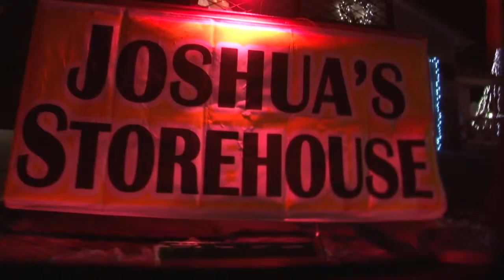Wagner's Christmas Light Show